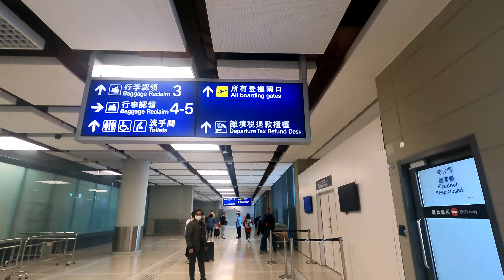廣州琶洲直達香港機場航線 航程2小時